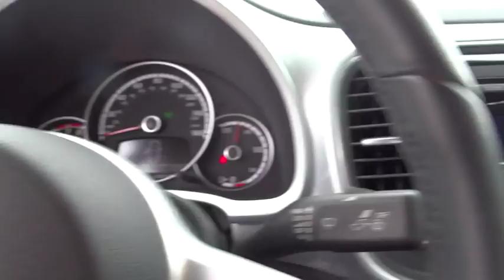2014 Volkswagen Beetle Denver, Aurora, Lakewood, Littleton, Fort Collins, CO 1844VA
2014 Volkswagen Beetle

O'Meara VW
1900 W 104th Ave